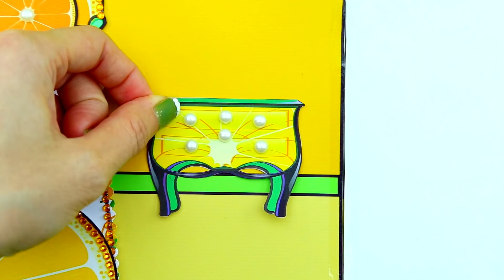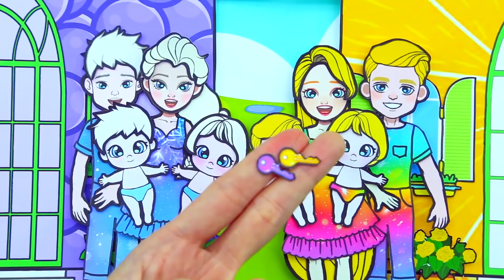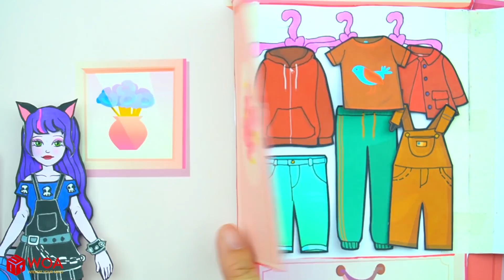Học Làm Búp Bê Giấy - Gia Đình Hoa Qỏa Nào Đẹp Hơn Nhỉ ? - Câu Chuyện Của Barbie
Giới thiệu về Kênh Dolls Beauty Vietnam:
► Giới thiệu về chúng tôi